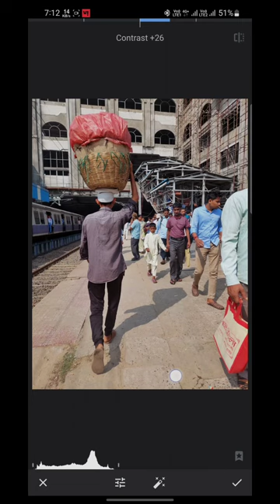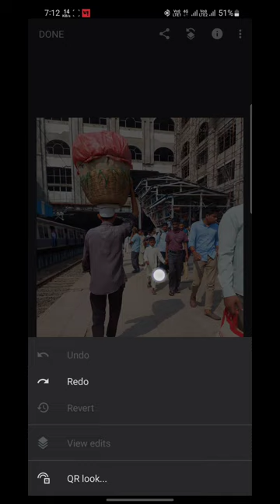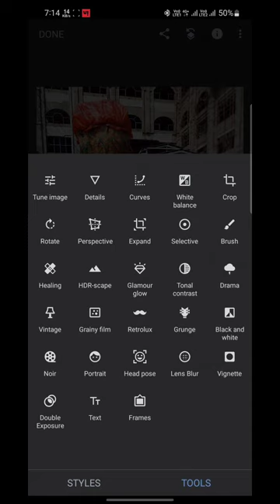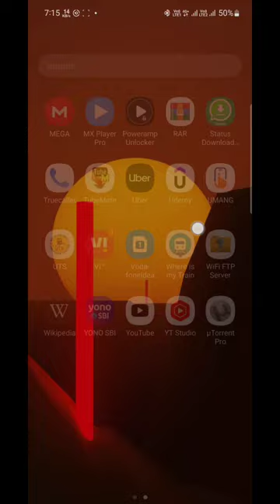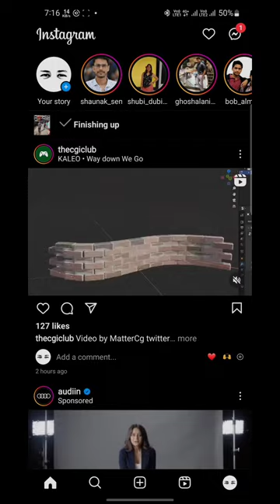UNCUT EDIT - 05, Snapseed Photo Editing, Street Photography